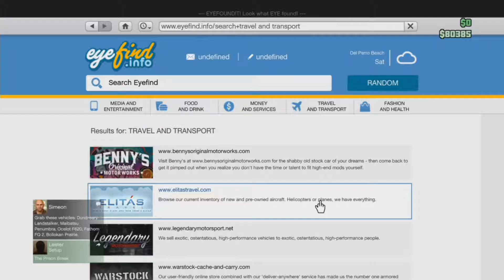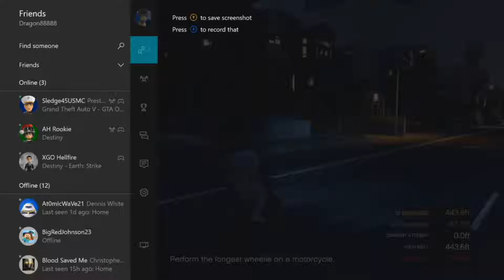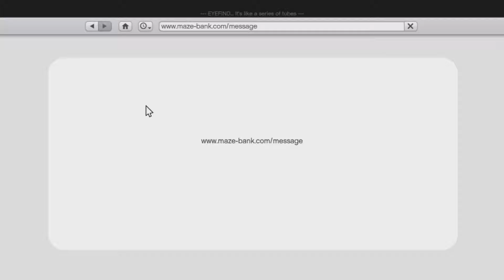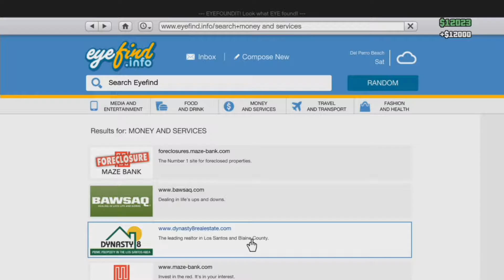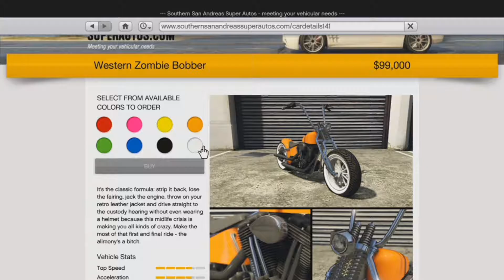Bikers - GTA V - Goofing Around Ep. 33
We're in a club, bro!

Outro:
Destructoid
MK2